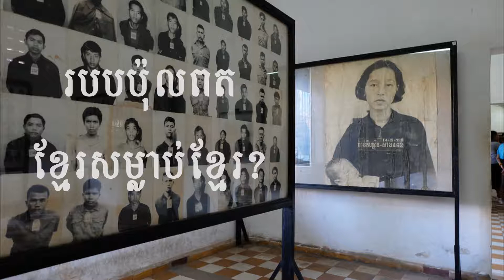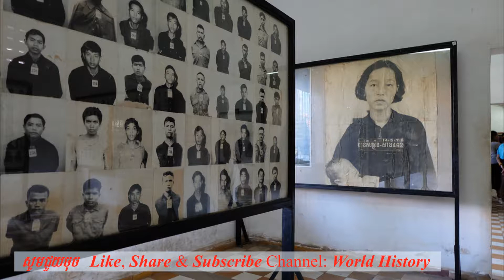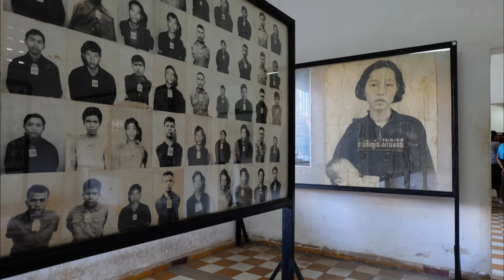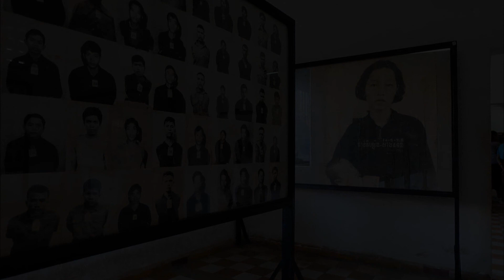ខ្មែរ សម័យរបបប៉ូលពត | Khmer People in Pol Pot Regime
សូមស្វាគមន៍អស់លោក លោកស្រីអ្នកនាងកញ្ញាមកកាន់ Channel World History!
ក្រោយ​ពី​បាន​និយាយ​រៀបរាប់​ពី​បដិវត្តន៍​និង​របប​ខ្មែរ​ក្រហម​អស់​ជា​ច្រើន​សប្តាហ៍ ថ្ងៃ​នេះ ហ្សង់-ហ្វ្រង់ស័រ តាន់ សូម​ធ្វើ​សេចក្តី​សន្និដ្ឋាន បិទ​បញ្ចប់​ការ​សិក្សា​ទៅ​លើ​ទំព័រ​ដ៏​ខ្មៅរ​ងងិត​មួយ​នេះ​នៃ​ប្រវត្តិសាស្ត្រ​ទំនើប​របស់​កម្ពុជា។ ក្រោយ​ពី​បាន​ដួល​រលំ​នៅ​ថ្ងៃ​៧​មករា​១៩៧៩​ហើយ ហេតុអ្វី​បាន​ជា​អង្គការ​ចាត់​តាំង​របស់​ខ្មែរ​ក្រហម​ ទាំង​យោធា​និង​ទាំង​នយោបាយ បន្ត​មាន​ដង្ហើម​ត​ទៅ​ទៀត​ ត​រហូត​ដល់​ឆ្នាំ​១៩៩៩?តើ​កម្ពុជា​ប្រជាធិបតេយ្យ​ពិត​ជា​បាន​អនុវត្ត​នយោបាយ​ប្រល័យ​ពូជសាសន៍​មែន​ឬ​ទេ? តើ​ហេតុអ្វី​បាន​ជា​របប ប៉ុល ពត សាហាវ​ព្រៃផ្សៃ​ដល់​ម្លឹង និង​បណ្តាល​ឱ្យ​ស្លាប់​មនុស្ស​ច្រើន​ដល់​ម្លឹង ក្នុង​រយៈ​ពេល​មួយ​យ៉ាង​ខ្លី​? សូម​អញ្ជើញ​ស្តាប់​ចម្លើយ​បែប​សង្ខេប​និង​បែប​សំយោគ ជា​ថ្មី​ឡើង​វិញ​របស់ ហ្សង់-ហ្វ្រង់ស័រ តាន់។ ...